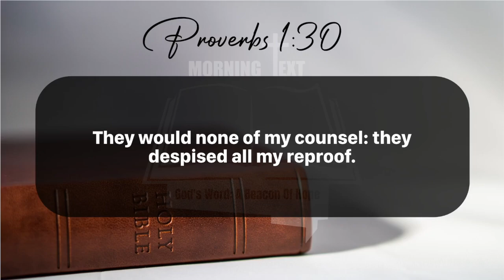Morning Inspiration and Bible Verse. (Proverbs 1:29-33) Tuesday, July 23, 2024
Proverbs 1

29 For that they hated knowledge, and did not choose the fear of the Lord:

30 They would none of my counsel: they despised all my reproof.

31 Therefore shall they eat of the fruit of their own way, and be filled with their own devices.

32 For the turning away of the simple shall slay them, and the prosperity of fools shall destroy them.

33 But whoso hearkeneth unto me shall dwell safely, and shall be quiet from fear of evil.